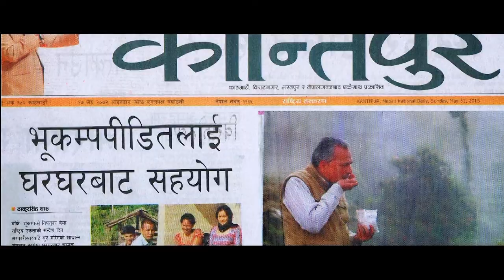Binaskari Bhukampa|| विनासकारी भुकम्प || Kalpana Angbuhang || Shreyashi Chemjong || Melina Manandhar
lyric: Kalpana Angbuhang,
Music/Arrange: Ashok Loharu Rai
Vocal: Shreyashi Chemjong Limbu
Artist: Melina Manandhar, Gita Rai, Rekha Limbu
Camera: Arjun Tiwari
Edit: Nishan Ghimire
Direction: Loken Sanba Limbu